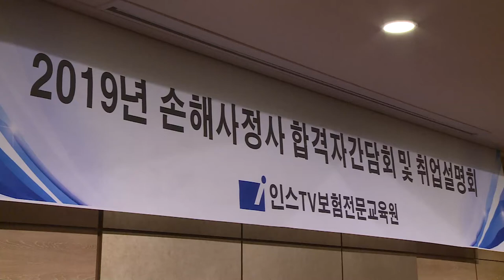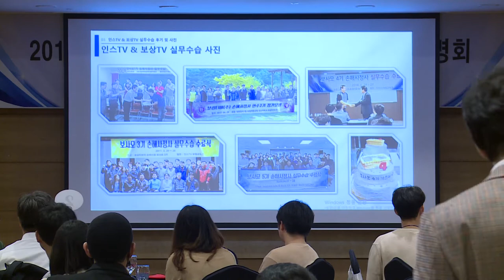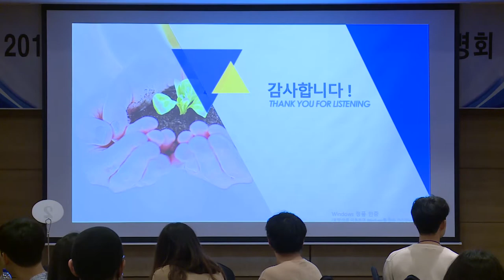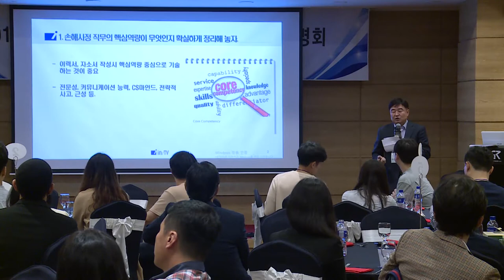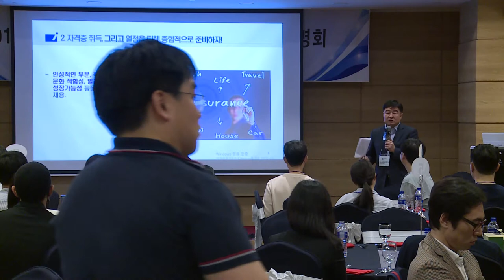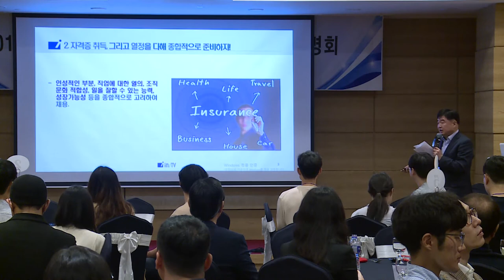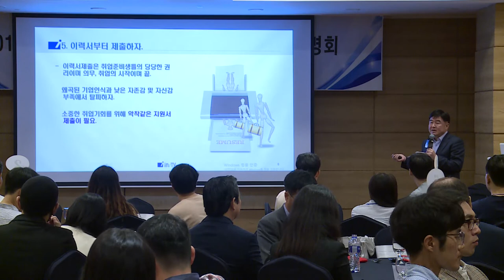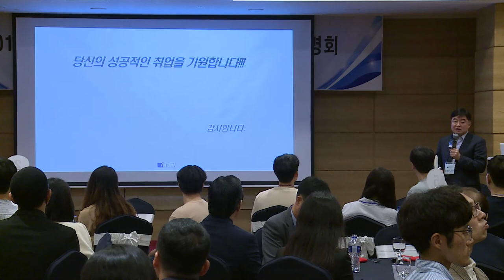인스TV 합격자 간담회